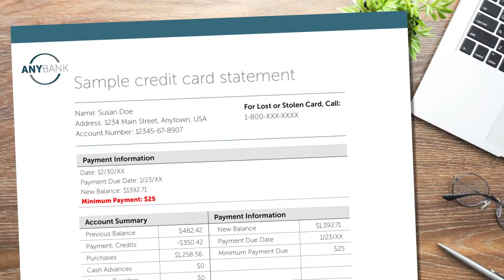Columbia Credit Union: Let's Talk! - Avoiding Credit Card Debt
Columbia Credit Union's Financial Coach talks about best practices to avoid credit card debt.